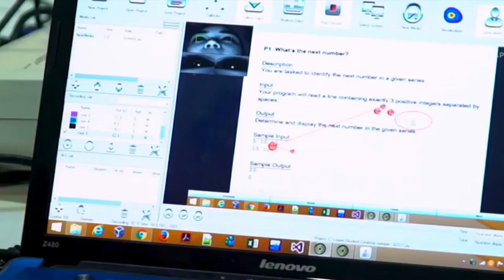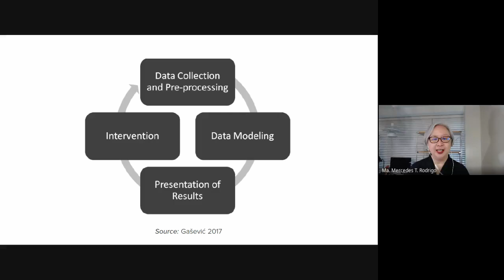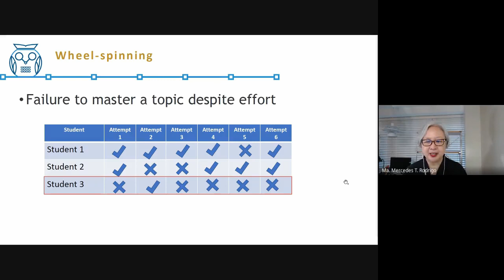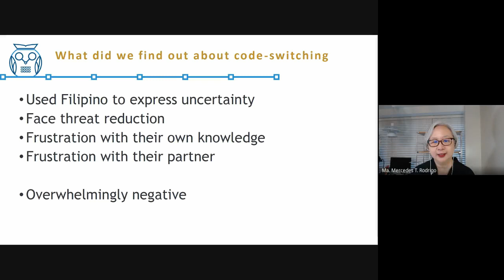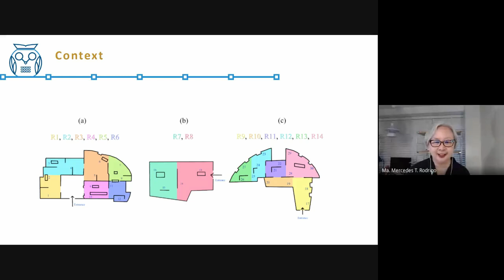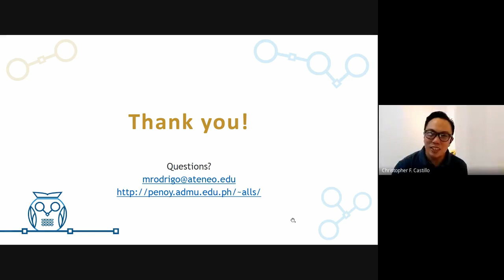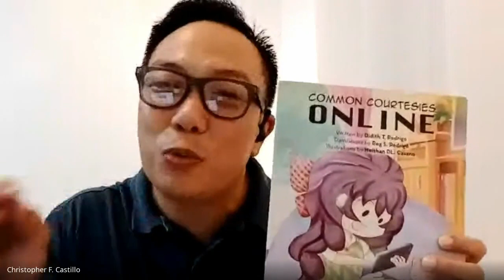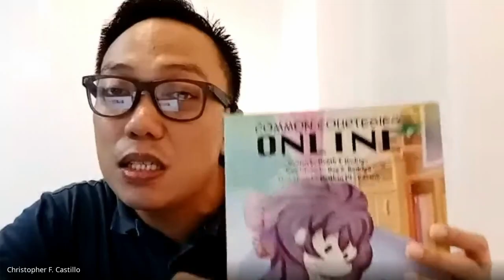Acts of Magis: Ateneans in the Service of Society - What AI Tells Us About How We Learn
Welcome to the online forum series "Acts of Magis: Ateneans in the Service of Society."

In this installment of "Acts of Magis" we hear from Dr Ma Mercedes Rodrigo, who discusses what artificial intelligence (AI) can tell us about how we learn.

Dr Rodrigo is a professor at the Department of Information Systems and Computer Sciences, School of Science and Engineering; Head of the Ateneo Laboratory for the Learning Sciences; and Executive Director of Areté.

[Webinar aired live 11 June 2020]

"Acts of Magis" is organized by the Ateneo de Manila University Research Council (URC) together with the Ateneo Research Institute of Science and Engineering (ARISE).